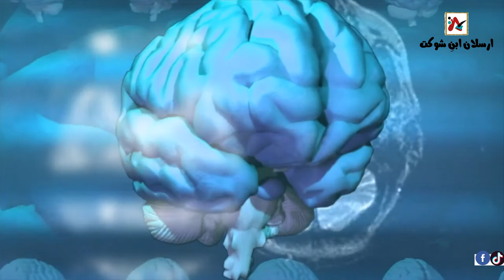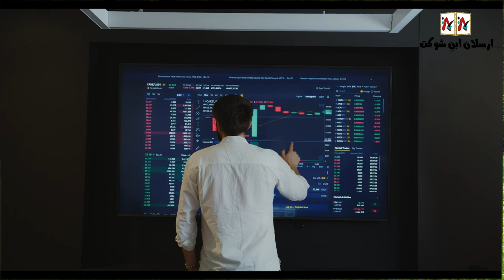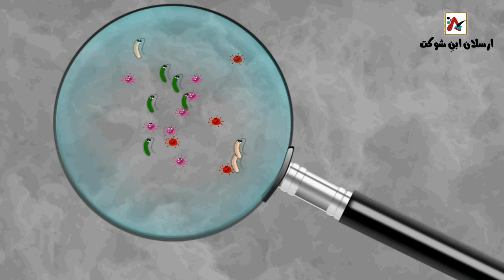RandomFacts around the world | part 13 |most unexpected Facts | interesting facts |دلچسپ حقائق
ہر روز معلوماتی،اسلامی ،تاریخی ,مزاح سے بھرپور ویڈیوز اور (احادیث مبارکہ،اقوال واشعار) تصویری شکل میں دیکھنا چاہتے ہیں تو ایک بار لنکس ضرور وزٹ کریں ۔⬇️
If you want to watch informative, Islamic, historical, humorous videos and (hadiths, sayings and poems) in pictorial form every day, you must visit the links once.⬇️

Potato chips Travel Vomiting causes of vomiting  travel 2022 RandomFacts interesting facts unexpected Facts  دلچسپ حقائق
RandomFacts around the world | part 13
|most unexpected Facts |
 interesting facts |